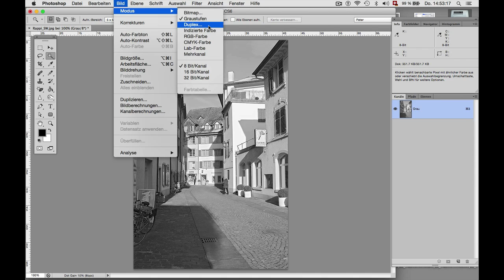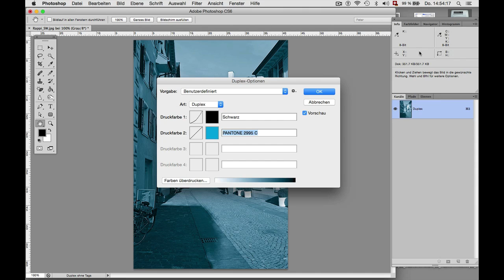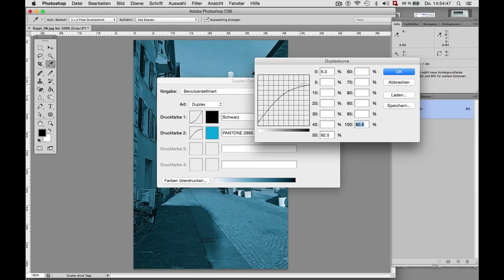Einkanal-Duplex erstellen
Unser Referent Peter Müller hat ein Kurzvideo erstellt:
Aus einem Graustufenbild - in Adobe Photoshop - ein einfaches Duplex erzeugen.